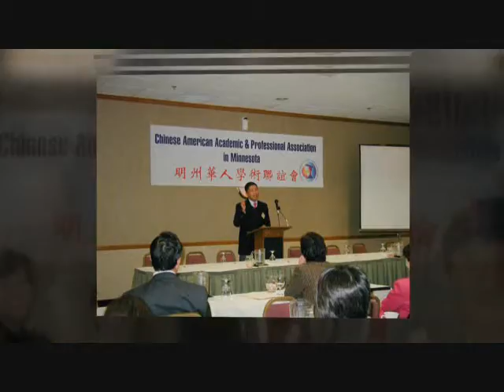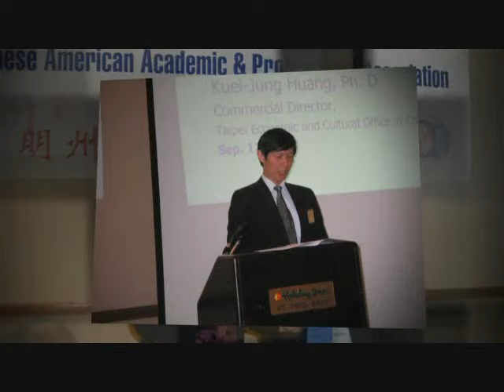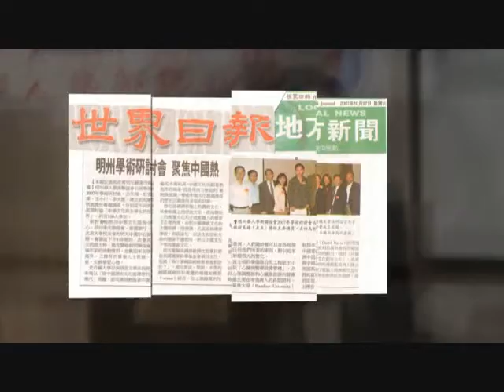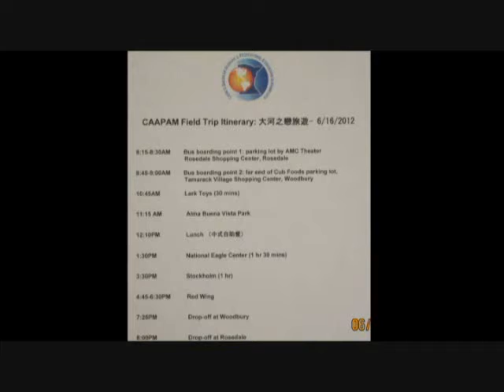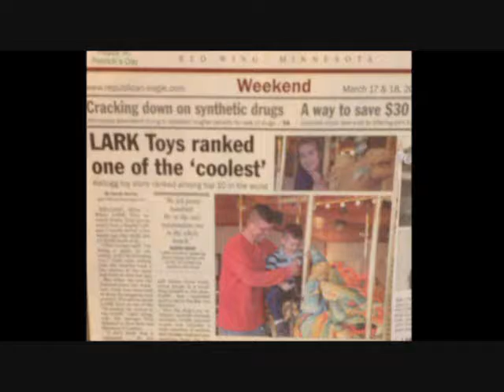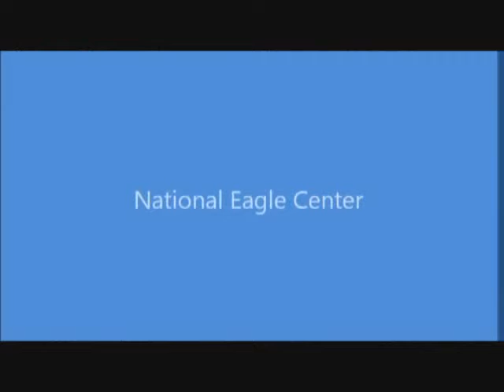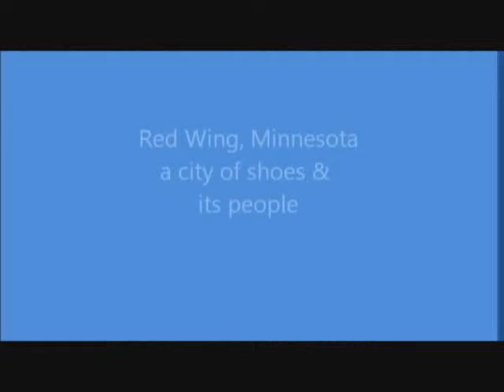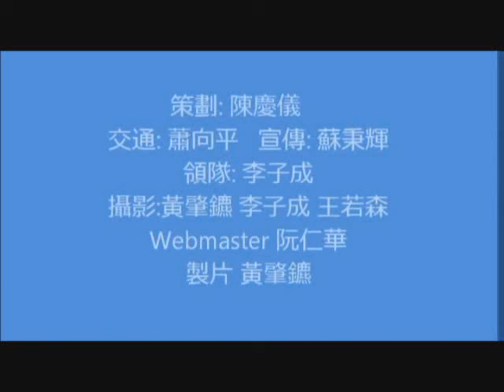2012 CAAPAM 20th Anniversary slideshow by Debra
2012 的年會慶祝『明州華人學術聯誼會 CAAPAM』成立二十週年。這支影片回顧了過去二十年的精彩片段，在年會中播放。